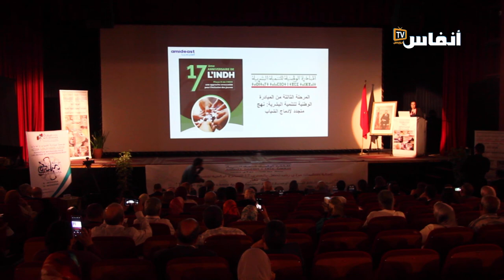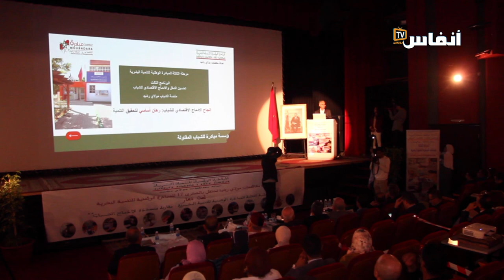عمالة مقاطعات مولاي رشيد تحتفل بالذكرى 17 للمبادرة الوطنية للتنمية البشرية تحت هذا الشعار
عمالة مقاطعات مولاي رشيد تحتفل بالذكرى 17 للمبادرة الوطنية للتنمية البشرية تحت شعار: المرحلة الثالثة من المبادرة الوطنية للتنمية البشرية: نهج متجدد لإدماج الشباب

# أخبار_عاجلة